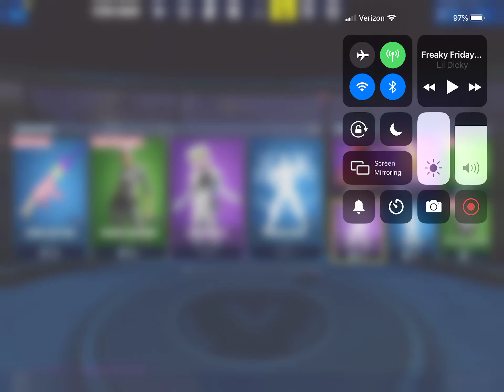New item shop + My skins And challenges